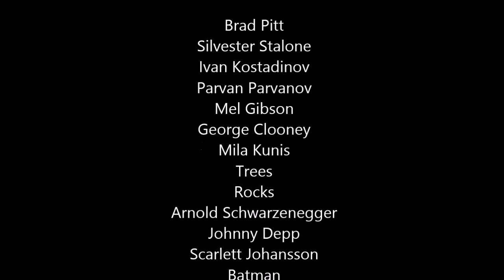Ballinastoe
MTB run